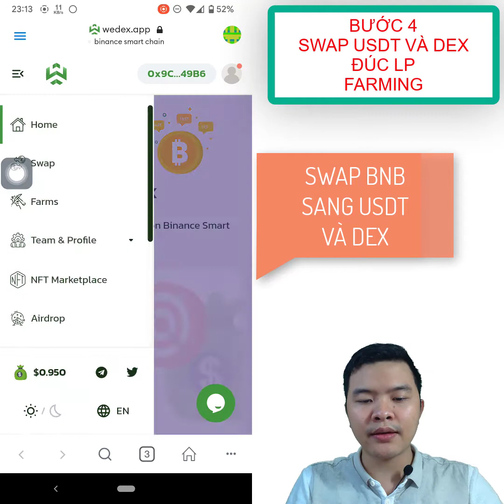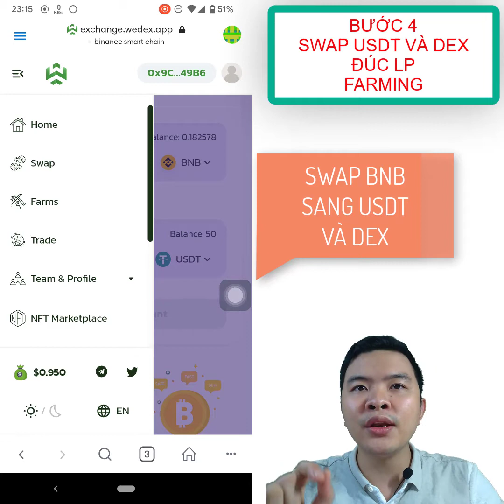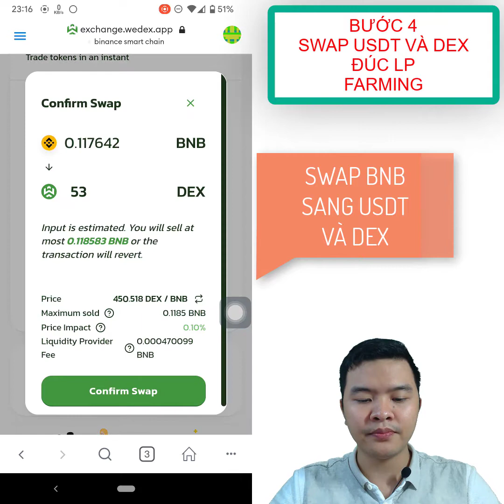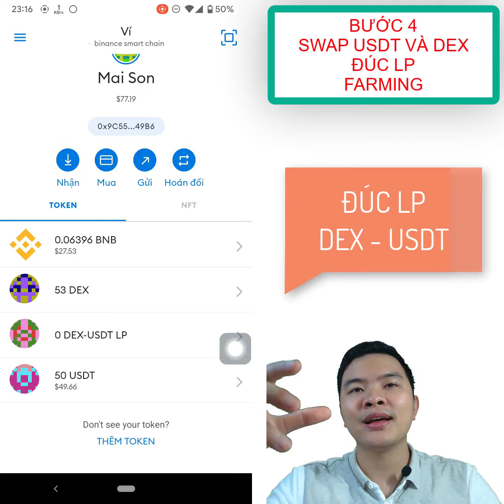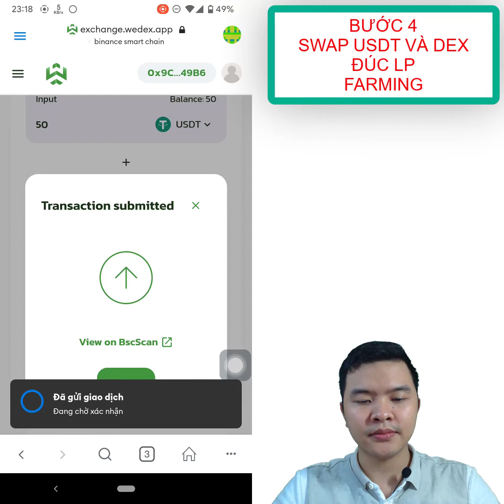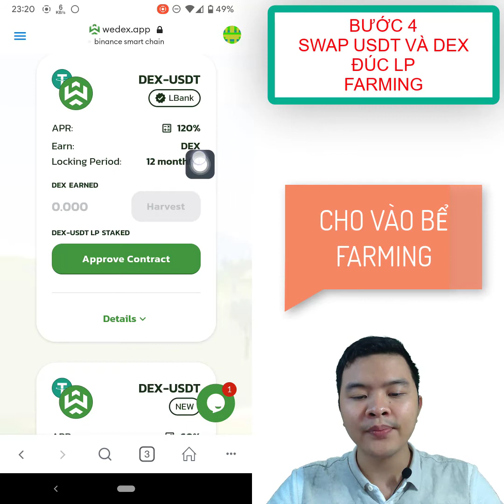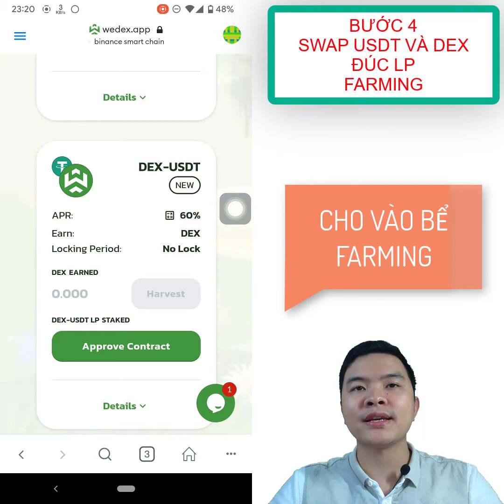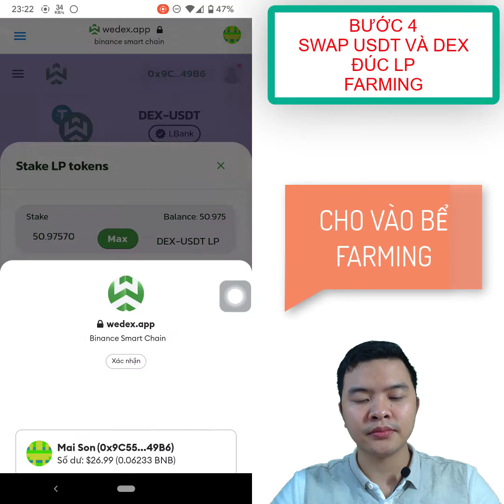HƯỚNG DẪN FARMING WEDEX.APP - BƯỚC 4 - SWAP - THÊM THANH KHOẢN - FARMING - TÂM SỰ CRYPTO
🍀 Hãy gieo những hạt giống cho tương lai của bạn🚀🔥

♻ Tận hưởng một khoản Thu nhập thụ động cao nhất trong không gian tiền điện tử
Farming Wedex - Gửi tiết kiệm ngân hàng số, lãi suất 10%/tháng ~~ 120%/năm